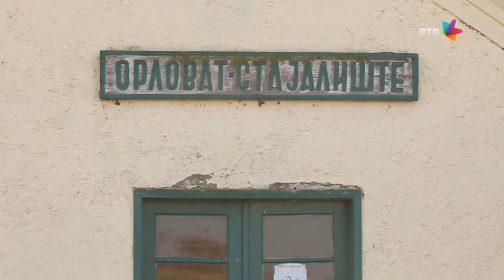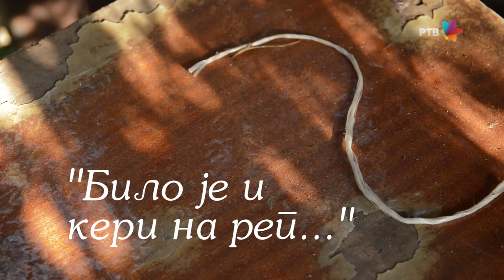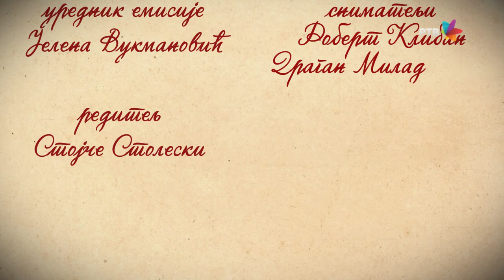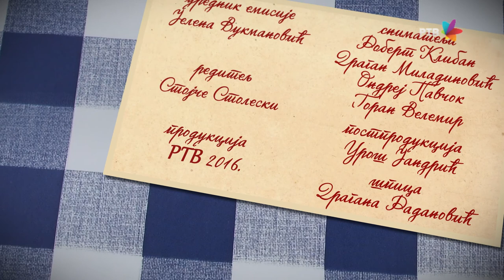DOPISNICA IZ BANATA 68 - Ljubomir Živkov: Pokrivanje biciklom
Kao što sam od Vojina Popovića dobio na poklon ploču, a nismo imali gramofon, ni mi, ni iko od naših, kao što se periodni sistem elemenata Mendeljejeva pojavio pre nego neki elementi, tako se kao svadbeni poklon pojavljivao servis za kafu, a kafu niko koga sam ja poznavao nije pio, niti je imao na kredencu, nisam je ni u dućanu nikad video; gostima nudiš vino i rakiju, deci slatko vino, za socijalističku slavu kruškovac ili pivo; moj stric iz Orlovata koji je za jednu noć sredio bilans u zemprozu, došao kod nas, još se nije bilo razdanilo, voz mu polazi tek za dva sata, nije gladan, nemate kafe, nemamo, od Bože smo uzeli “divku”, i umorni knjigovođa je popio, hm, divka, ide sa mnom kao moj jezički prtljag, a nisam je nikad okusio; uglavnom, život je prolazio bez kafe, niko nije imo kade da je pije, u otmenijim domaćinstvima za fruštuk bi katkad bila bela kafa, ali crna kafa je nekoliko stoleća nalazila konzumente van Farkaždina, a Farkaždinci su razvijali druge zavisnosti; znam otprilike kad je kafa počela da se sipa u šoljice od tankog porculana, ali sam bio iznenađen koliko se brzo našla u narodnoj metafori izobilja i luksuza. U nečijim svatovima, ne znam više čijim, bilo je svega, što je žena-očevidac, ako nije bila baš Smilja Nikodinova, ovako dočarala: “Ta bilo je i kerama kafe…”

U školi je izgledalo da su metafore sve rasute po knjigama, a bilo ih je onoliko i na sokaku i po kućama. Ako je digod bilo mlogo zvanica, ne pominje se nikakva brojka, ni približna, ni preterana, nego: “Bilo ji je i keri na rep…”

Kad sam to prvi put čuo, nisam pomislio na svatove gde kučetu na rep stane čas reduša, čas neko ko se zaneo igrajući madžarac, nego sam bio zamislio crtež sa toliko mnogo likova da nisu svi stali u karuce i u taljige, jedni sede na lotrama i na zadnjim šaragljama, drugi stoje na potegama, a nekolicinu je crtač, umanjene, morao poređati po repu koji je kera za tu priliku držala strogo vodoravno: to im je bio podvoz.

Ko od nas nije sto puta čuo kako je za vreme stare Jugoslavije dinar bio zdravo velik. Nova Jugoslavija imala je ogromnu petodinarku, izuzetno laku te stoga nepodesnu za kobanje, mogao si da je stinjiš, niko je nije mnogo cenio, a slavljeni predratni dinar nisam mogao ni da zamislim, ni njega, ni kusur, ni starojugoslovenski šarajtov, možda su porodice u to nezamislivo vreme imale samo taj jedan dinar, dedu sam saletao da mi ga opiše: “Kaži mi koliki je taj dinar stvarno bio”, a on će, ozbiljan: “Kav prednji točak od kola.” Dakle, jeste bio velik, ali ipak manji od zadnjeg točka: preterivanje uvek nalaže da se vodi računa o meri.

Evo kako je jedan Farkaždinac, koji je hvala bogu živ, pa neka ne bude imenovan, shvatio da je zabrazdio sa pićem: “Kad sam počo da spavam u jarak i da se pokrivam biciklom…”

Već pominjani moj stric Živa Beljin bio kao momak na slavi u Čenti, on i još jedan njegov drug, nisu bili gladni i otišli su predveče u centar, vratili se pred zoru podnapiti i ogladneli, Živina predobra sestra Spasinka ostavila im jelo na astalu, nisam video tu sofru, ali znam da je bilo pečenje, svinjsko i ćureće, barena šunka, ren, salata od kupusa, višnje iz dumsta, krancle, protagonist nam nije nabrojao šta su sve pojeli, nego je prešao na naredni kadar: “ Ostali su samo slanik i lampa.”